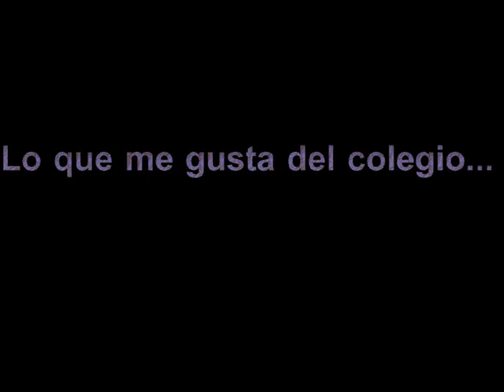Cortometraje "Un día en el Colegio"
Vídeo realizado por alumnas de 5to año COMUNICACIÓN para mostrar un día típico en el Colegio y lo que más nos gusta de él.
MATERIA: Emprendimientos en Medios.